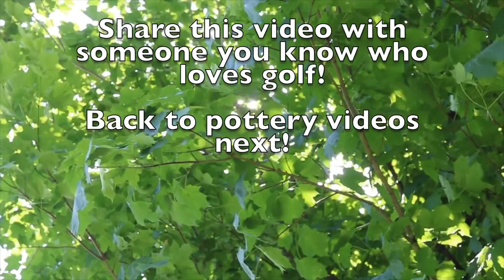100 Holes of Golf in 1 Day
In this video we play 108 holes of golf in 1 day.  This can only be done on long days of the year so on June 20th, 2018 starting at 5 A.M. we began our adventure to play 6 rounds , finishing up as the sun set we played a full 108 holes of golf at Shadowbrooke golf course.

I know this video is outside of my normal pottery videos but it was a fun adventure that I wanted to share!  Don't hate me for it, many more pottery videos to come!!

Thanks Nat for playing with me and thanks also to Shadowbrooke golf course for allowing us to do this.

Jonthpotter
115 South Olive St.

Flash by Chris Henry @chrislehmannproducer